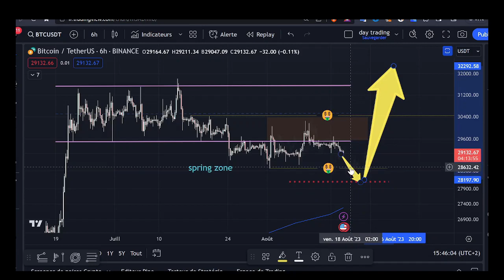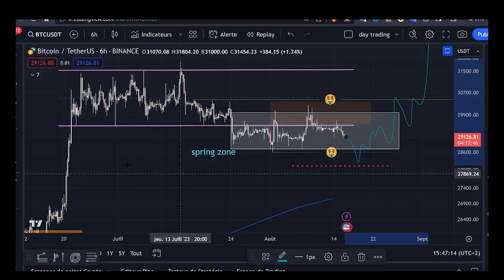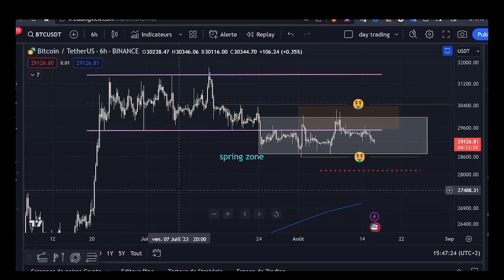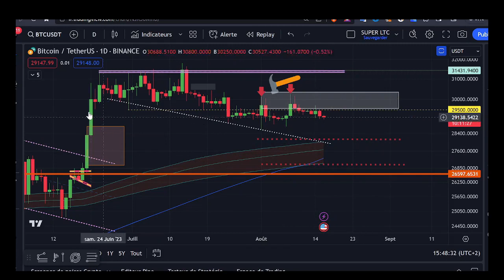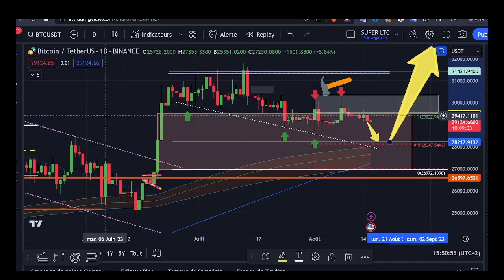🚨CRYPTO & BITCOIN : [Analyse] 🆘URGENT! Tout Le Monde Sera En Mode PANIIIIC BIENTOT !! 🥶📉😅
J'ai une opportunité vraiment excitante à vous partager ! Vous pouvez désormais déposer des EUR ou acheter des cryptos et obtenir jusqu'à 10% de cashback avec Bitget ! 💰🔥

C'est une offre incroyable qui vous permet de gagner de l'argent supplémentaire tout en investissant dans les cryptomonnaies que vous aimez. Mais pour profiter pleinement de cette opportunité, vous devez passer par mon lien exclusif

c'est une analyse sur le btc eth  et les CRYPTO en général, comme BNB XRP ou SHIBA  mais aussi que les choses ne sont pas si simple et que cela pourrait être un PIEGE ?  analyse novembre btc eth crypto